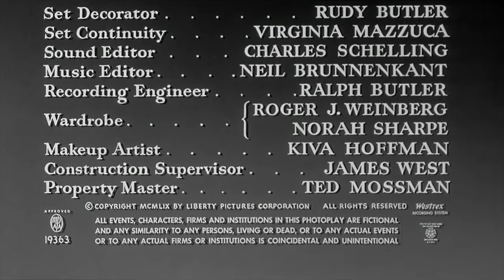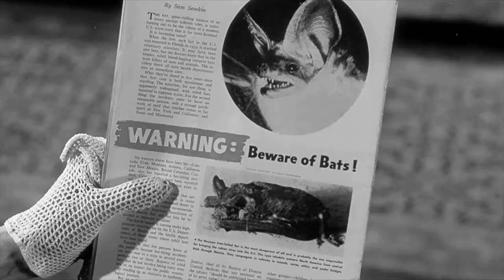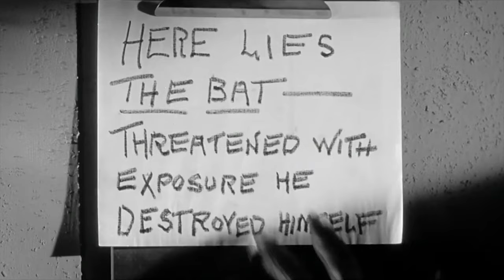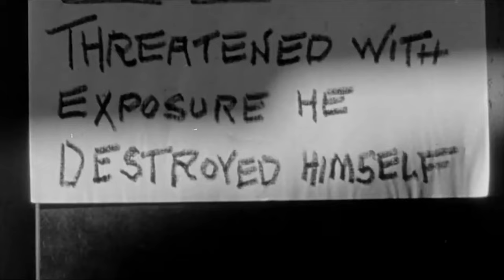THE BAT (1959) 4K FULL MOVIE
The Bat (1959) starring Vincent Price & Agnes Moorehead

Agnes Moorehead (Endora of "Bewitched" fame) stars as the mystery writer who becomes wrapped up in a real-life mystery. Sort of a precursor to Jessica Fletcher. She and her comic relief sidekick (Lenita Lane) find themselves targeted by the murderous Bat.

THE BAT is a film based on the novel/play by Avery Hopwood and Mary Roberts Rinehart that was very popular in the twenties and early thirties. There were two previous film versions; one silent version made in the twenties and an early sound version made in 1930, the latter version mostly recalled today because it was one of the first films shot in 70mm and what we today call "wide screen."

Not Rated | 1h 20min | Horror, Mystery, Thriller

Watch free movies on YouTube via APD!
Full high-quality movies for free.
Classic films and music added every day!

Director: Crane Wilbur
Writers: Crane Wilbur (screen story), Crane Wilbur (screenplay)
Stars: Vincent Price, Agnes Moorehead, Gavin Gordon